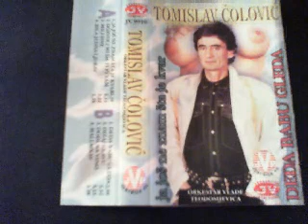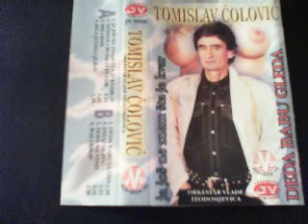Tomislav Colovic Dozvoli mi da ti pevam 1999